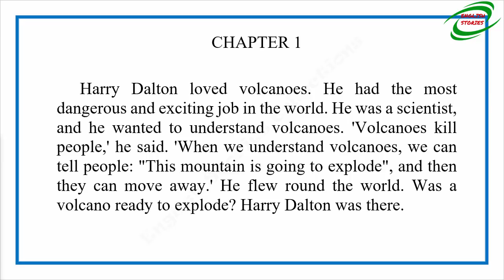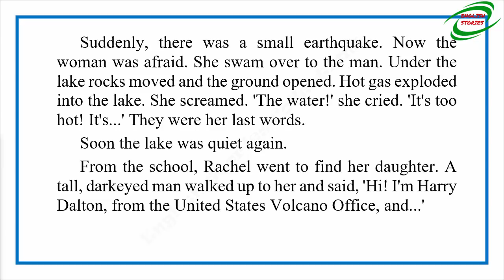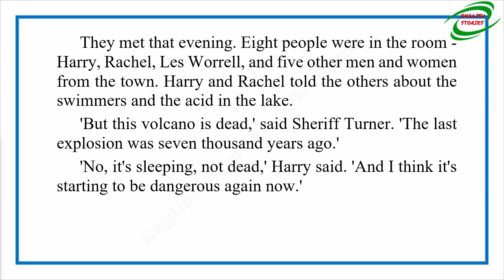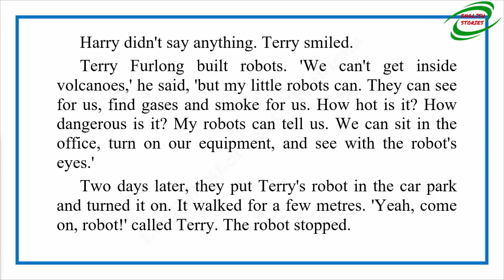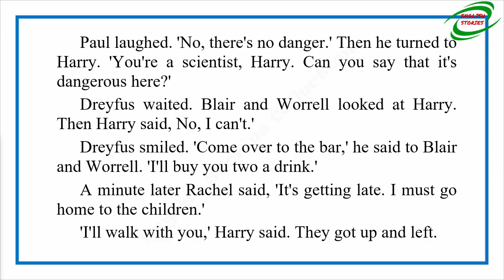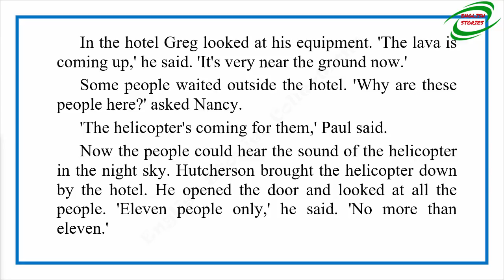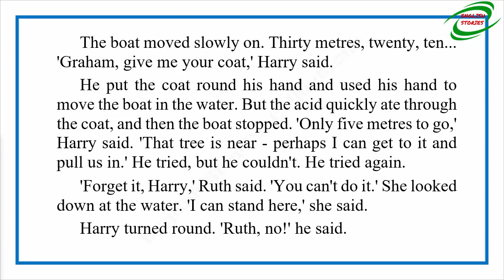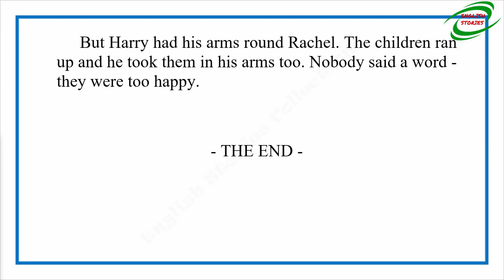Learn English Through Story - Dante's Peak by Dewey Gram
Story title: Dante's Peak
Author: Dewey Gram